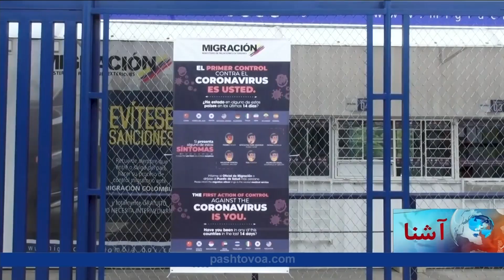بسته شدن سرحد وینزویلا و کولمبیا زندگی را برای شهروندان وینزویلایی دشوار ساخته است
با مسدود شدن سرحد میان وینزویلا و کولمبیا در امریکای لاتین، زندگی برای آنعده از شهروندان وینزویلیایی که برای تامین مخارج روز مره خود به کولمبیا میروند را دشوار ساخته است. سرحد میان هردو کشور به دلیل جلوگیری از شیوع کروناویروس مسدود شده است.